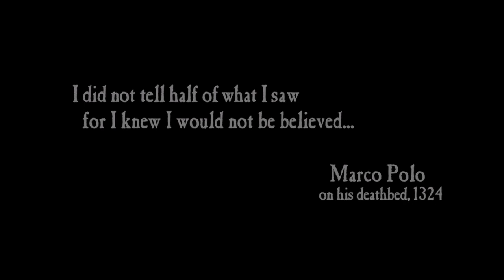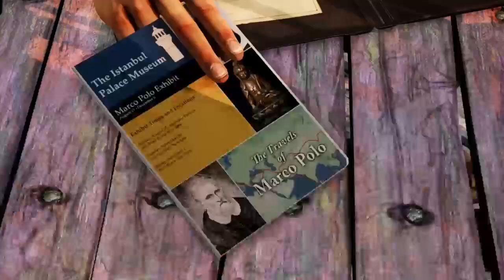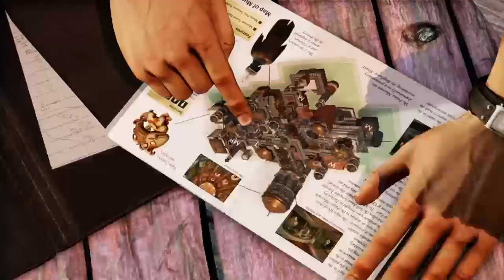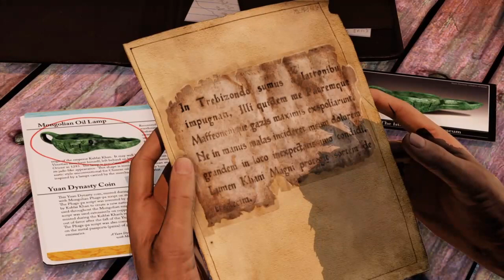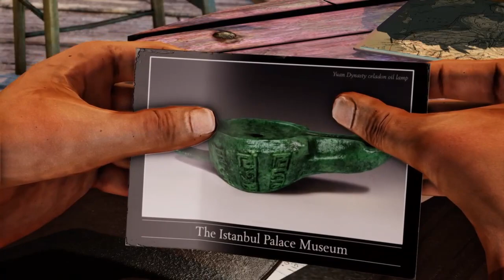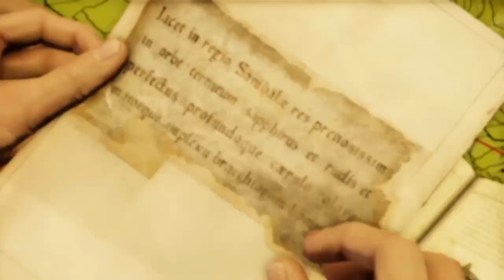UNCHARTED 2 : AMONG THIEVES / EP 1